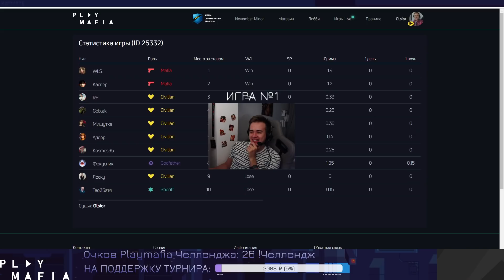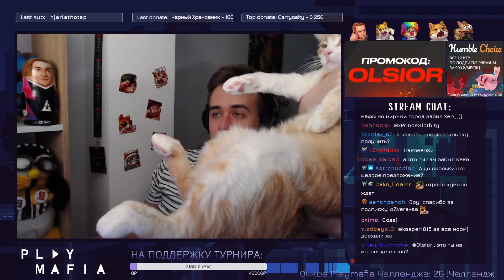WLS ПЕРЕИГРАЛ ЧЕМПИОНА МИРА В МАФИИ?! / ТУРНИР PLAYMAFIA INVITATIONAL #3 (День 2 , 1 Игра)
Игра №1 ДЕНЬ 2 ТУРНИРА Playmafia Invitational #3 За 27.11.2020